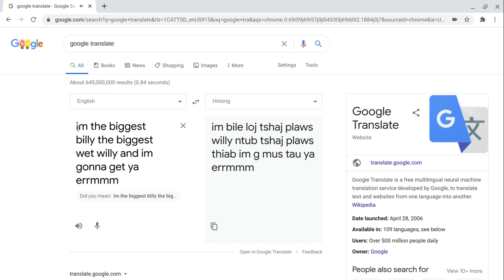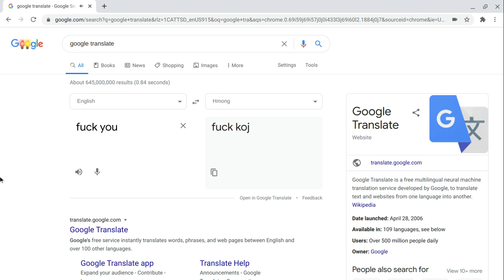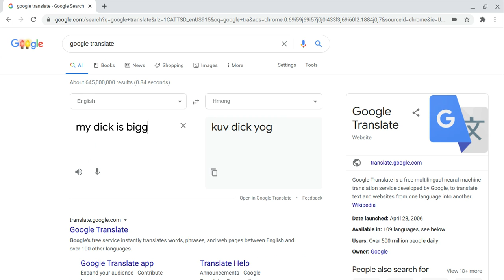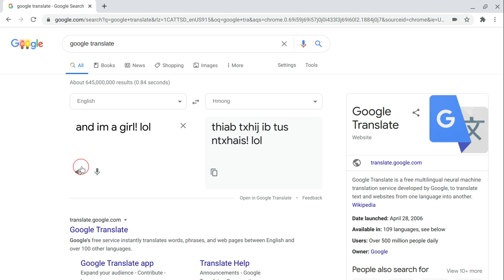Having An Argument With Google Translate